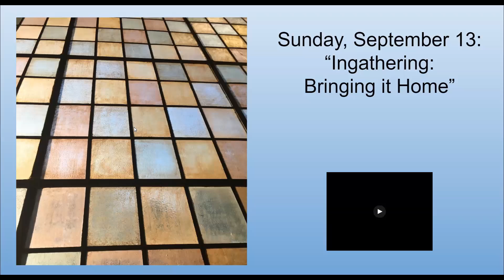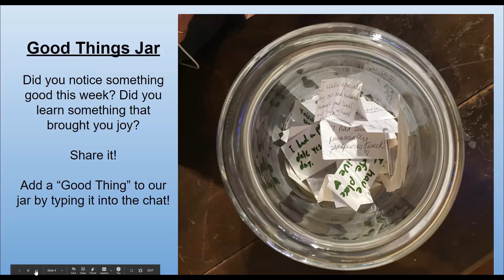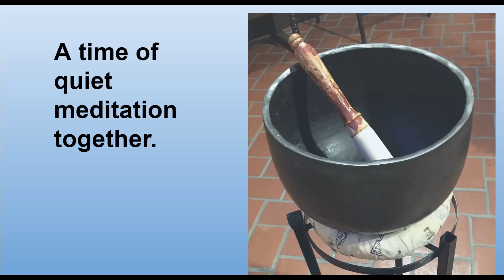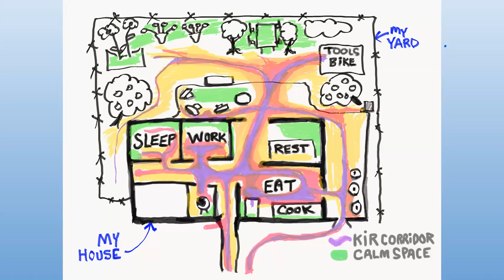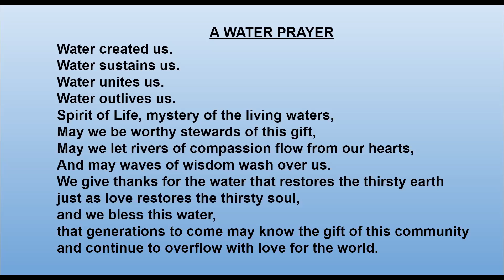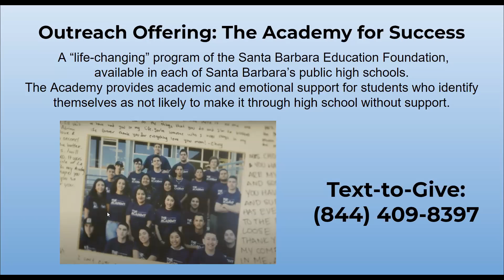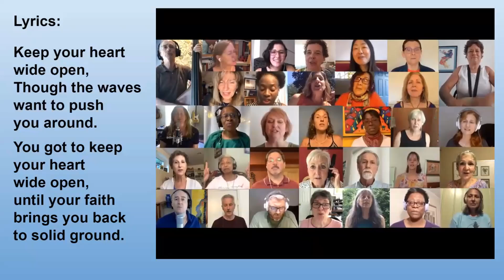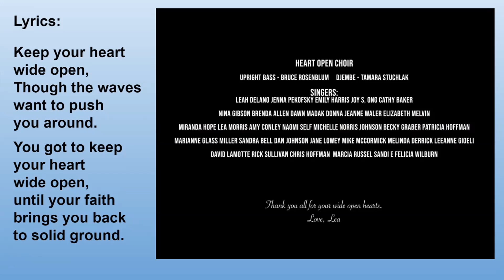Ingathering Sunday, September 13, 2020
Ingathering service from the Unitarian Society of Santa Barbara, led by Rev. Julia Hamilton, with worship associate Kir Zecher.